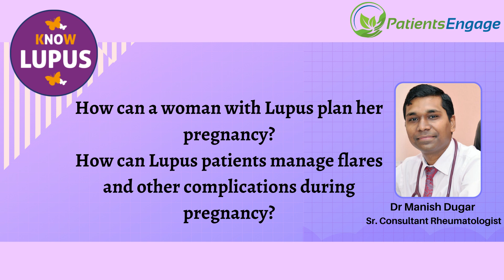How can Lupus patient plan and manage her pregnancy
How can a woman with Lupus plan her pregnancy?
How can Lupus patients manage flares and other complications during pregnancy?
Dr. Manish Dugar, Sr. Consultant Rheumatologist answers both these questions

Lupus is an autoimmune disease in which the immune system attacks its own tissues, causing widespread inflammation and tissue damage in the affected organs. It can affect the joints, skin, brain, lungs, kidneys, and blood vessels.